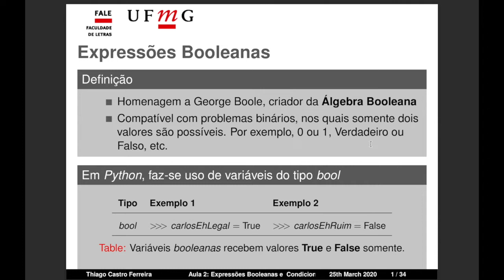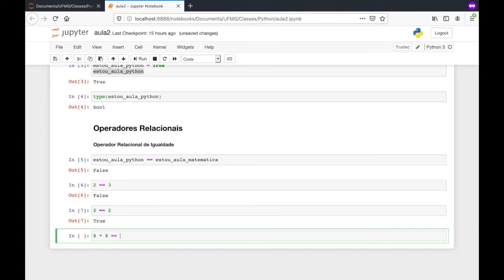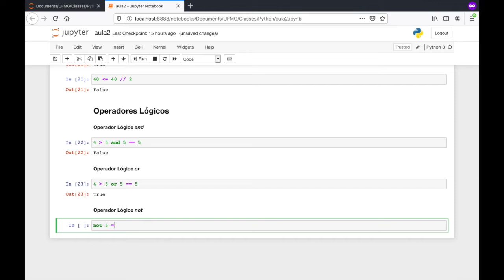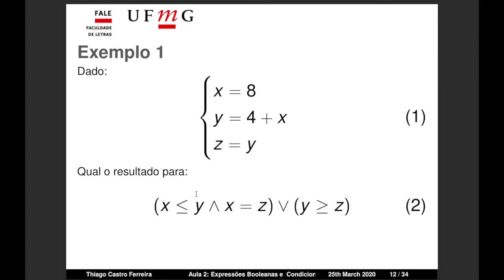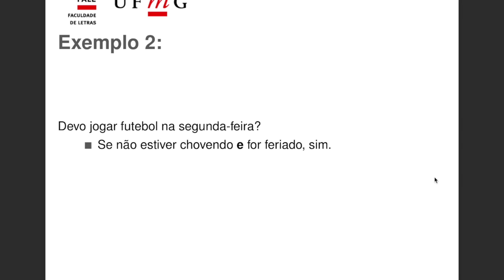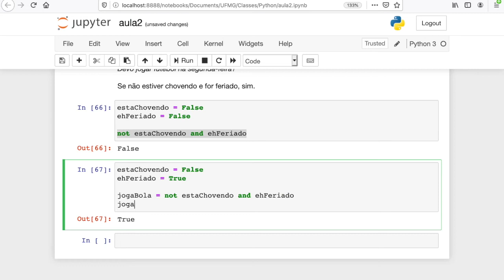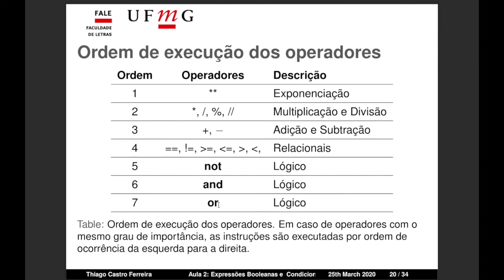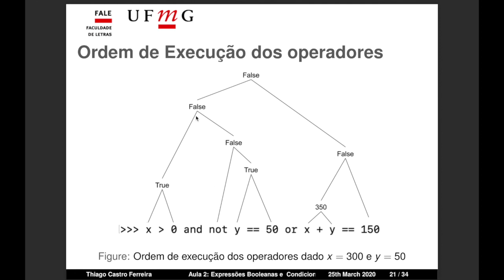Aula 2.1: Expressões Booleanas | Introdução à Linguagem de Programação Python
Aula 2.1 do curso de "Introdução à Linguagem de Programação Python" (LIG948E), ministrado na Faculdade de Letras da Universidade Federal de Minas Gerais (FALE-UFMG)